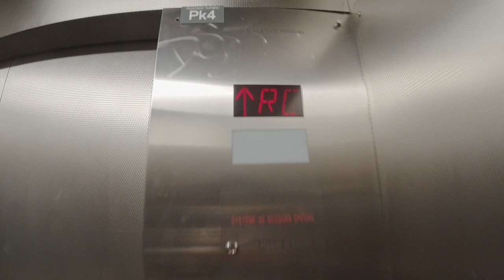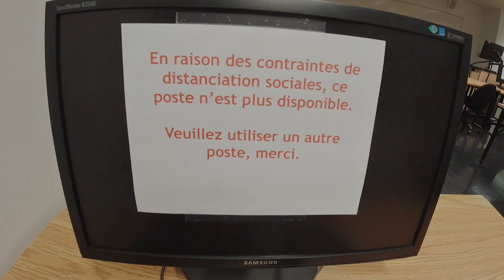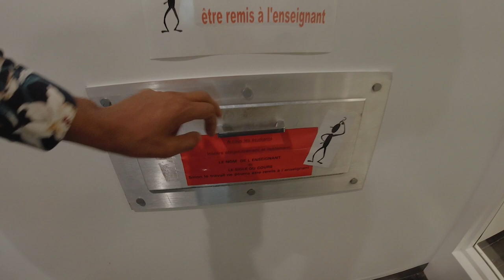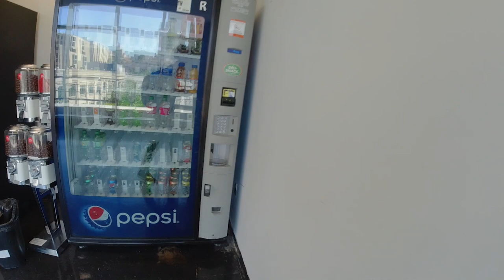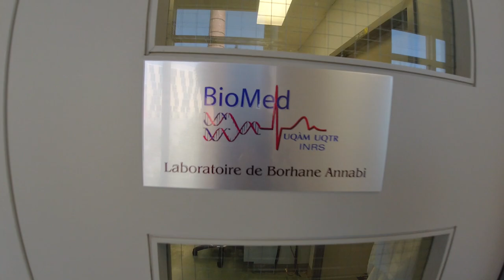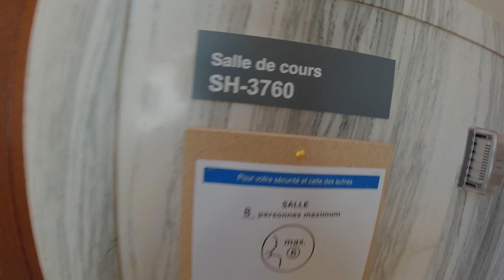🔵Enloja Vlog : Université UQAM à Place des Arts, Montréal Canada 🇨🇦